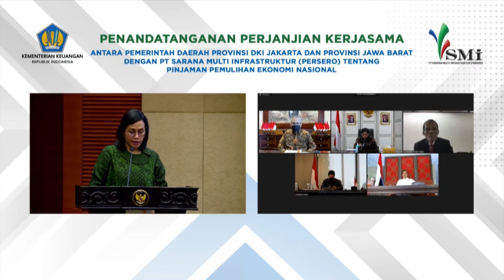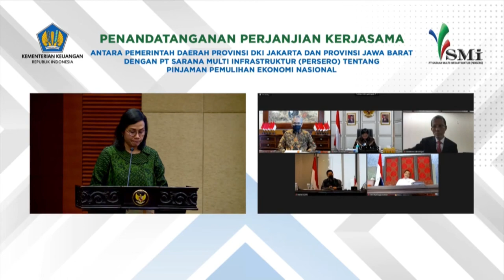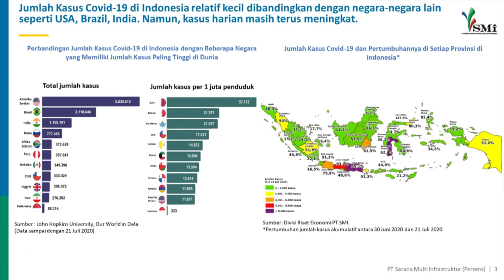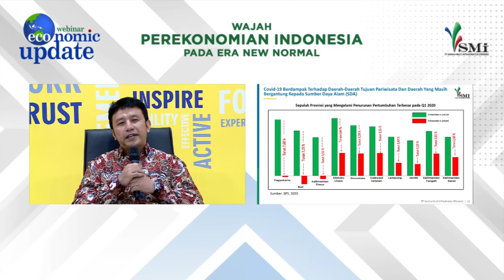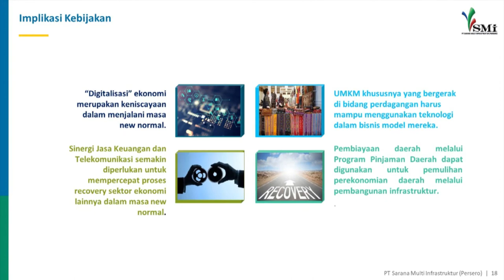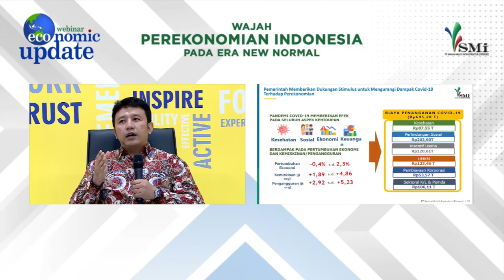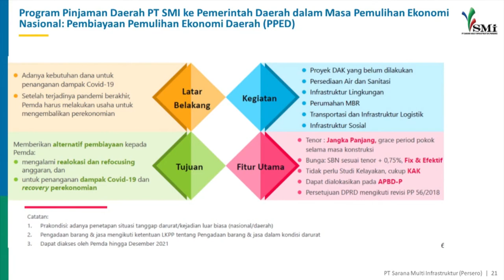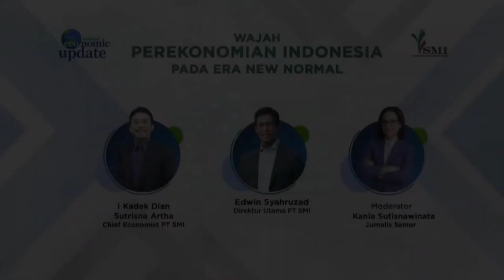Webinar Economic Update : Wajah Perekonomian Indonesia Pada Era New Normal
WEBINAR ECONOMIC UPDATE
"Wajah Perekonomian Indonesia pada Era New Normal"

Bersama:
Edwin Syahruzad (Direktur PT SMI)
I Kadek Dian Sutrisna Artha (Chief Economist PT SMI)

Moderator:

Kania Sutisnawinata (Jurnalis Senior)